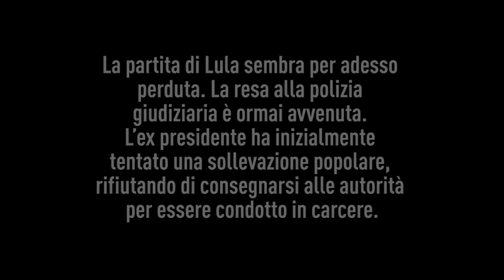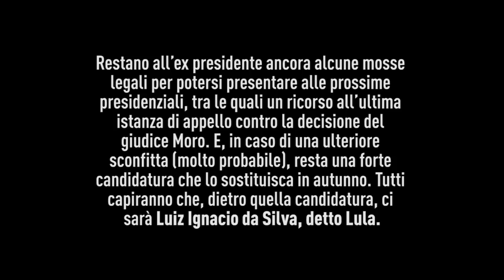Lula: Il corso del vento punge gli occhi dei popoli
«Non avrei mai pensato che mettere un piatto di cibo sul tavolo di un povero, avrebbe generato tanto odio in quella élite che butta tonnellate di alimenti nell'immondizia tutti i giorni».
Alle 22,30 di sabato 7 aprile, Luis Ignacio Lula da Silva, ex presidente del Brasile, si è consegnato all'autorità giudiziaria per scontare 12 anni di carcere. L'arrivo di Lula nel penitenziario di Curitiba è stato accompagnato da scontri tra polizia e sostenitori.
Per il Brasile niente sarà più come prima.